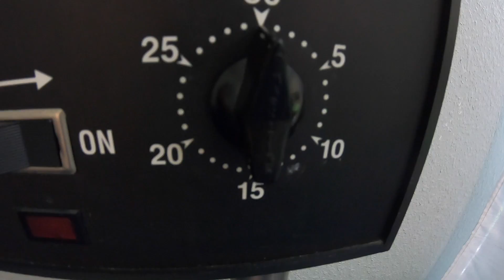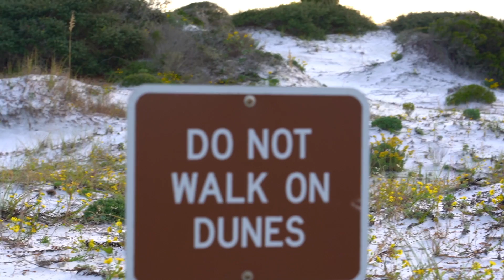RV PARK FLOODED!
🚲 OUR EBIKES!

Mail Bag:
Lake Effect Media
14870 Granada Avenue 1037